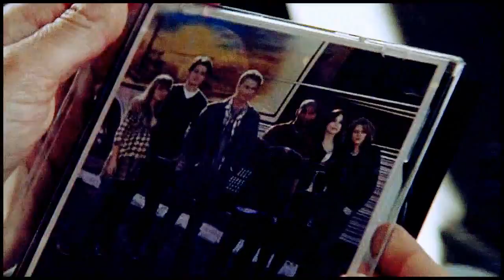One Tree Hill | To Build A Home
Collab with the incredible Charlotte and Ele!! :D

They are both incredible, amazing, crazy talented people! :D

So we decided to start a collab a while ago in one of our many crazy random probably goat related conversations and well this happened! I absolutely LOVE how it came out, like seriously both of their parts are just stunning and perfect and gorgeous and well i'm in love hahaha so I hope all of you guys will like it too! :D Also had to quickly re-upload this since it turned out the whole file hadn't downloaded properly oops haha

who did what:
charlotte - seasons 2, 5 & 9
amanda - seasons 1, 4 & 8
ele - seasons 3, 6 & 7

Do I need to go into how amazing and lovely and hilarious both of you are?! I'm so happy I met both of you on here, seriously can't imagine not knowing you guys now! How would I survive without our goat love conversations?! I think i'd just die hahaha thank you for both being so epic and I absolutely loved making this with both of you!! YOU'RE EPIC!!

Voiceovers:

'i'm sorry, son' - dan scott

'sometimes, happiness doesn't come from money or fame or power - sometimes happiness comes from good friends and family and from the quiet nobility of leading a good life.' - peyton sawyer

'you're already my dad, dad' - logan evans

'the ocean represented things that i couldn't face - the unknown.' - quinn james

That would be it for today! I believe, who knows might start vidding if I get bored this evening hahaha ENJOY EPICAL PEOPLE!!

Thank you for being the best subscribers ever!! This is fact!

Love you!
Amanda xxx